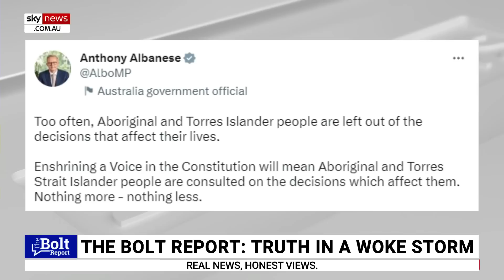National Indigenous Australians Agency 'already doing' what Albanese wants Voice to do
Sky News host Andrew Bolt says we already have a “massive” organisation – the National Indigenous Australians Agency – doing exactly what Prime Minister Anthony Albanese says is the main reason for the Voice.

“Albanese keeps repeating ... that the reason we need a Voice is that it will mean Aboriginal and Torres Strait Islander people are consulted on the decisions which affect them. Nothing more, nothing less,” Mr Bolt said.

“But here's the crazy thing, that is almost word-for-word the mission statement of the National Indigenous Australians Agency that we already give $2 billion a year to.

“Now Albanese should know this, he should know he already has this huge bureaucracy doing exactly what he says is the main job for the Voice that he wants, consulting Aborigines about things that affect them."

Mr Bolt said we should stick with the National Indigenous Australians Agency and "save ourselves the grief, the danger and the cash of creating a Voice as well".

“After all, this agency says it's already doing what Albanese says he wants for the Voice."